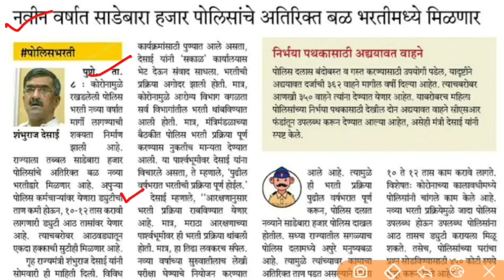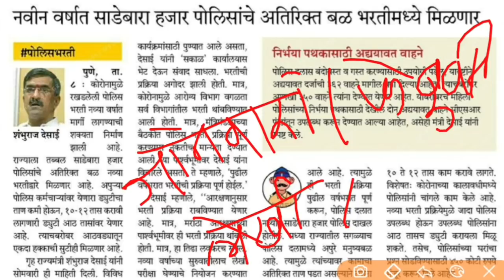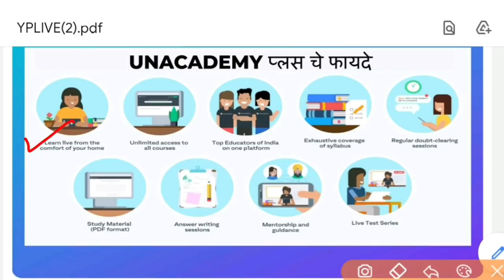पोलीस भरती 2021लेखी परीक्षा जानेवारी मधे होणार? | आनंदाची बातमी | Police Bharti 2021 Latest Update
1. Learn from your favourite teacher
2. Dedicated DOUBT Clearing sessions
3. One Subscription, unlimited access to Live online classes and videos
4. Real-time interaction with best-in-class teachers
5. You can ask doubts in live online classes
7. Download the videos & watch offline

Custom Payment Link: (Please add your custom payment link here)
Batch Links: